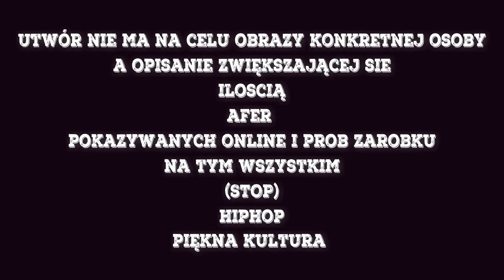Prosty Nwr.Feat/Matiz.NRN Prod.Siwek TBR(ORGINAL VERSION)